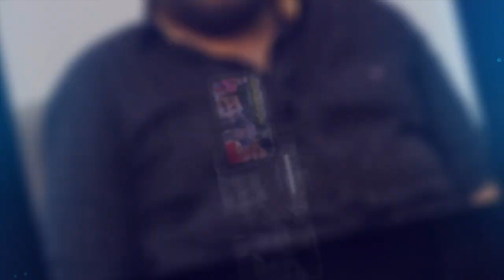മമ്മൂക്ക പറയും "കലാഭവൻ മണി സെറ്റിൽ ഉള്ളത് ഒരു ധൈര്യമാണ് "| Sundar Das Mammootty | Kalabhavan Mani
Sundar Das is an Indian film director in Malayalam movies. He directed more than 10 Malayalam movies. His popular movies are Sallapam, Kuberan and Sammanam. Malayalam actress Manju Warrier debuted with his movie Sallapam, which was also his debut film.

➤ ANTI-PIRACY WARNING ✪
This content is Copyrighted to Sensations Solutions. Legal action will be taken against those who violate the copyright of the same.